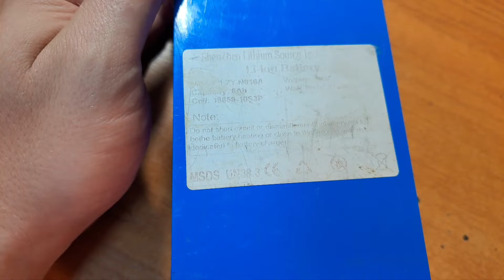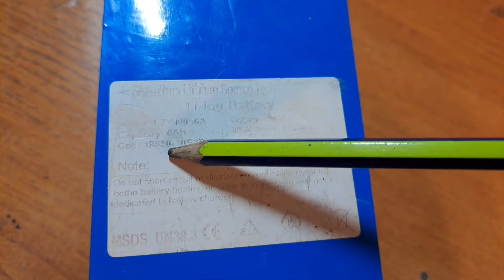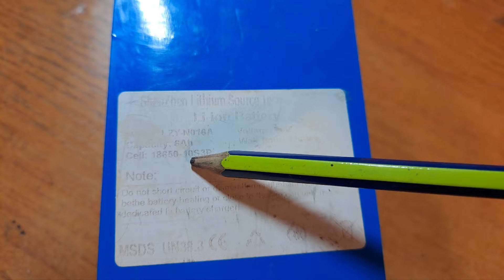Bateria de bicicleta electrica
Un model de baterie Litiu-ion utilizata frecvent la bicicletele sau trotinetele electrice